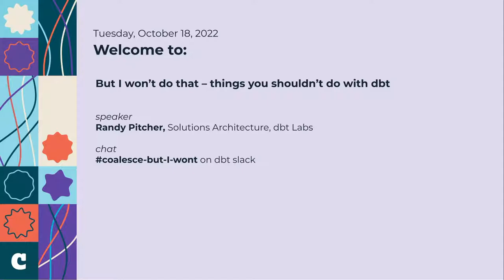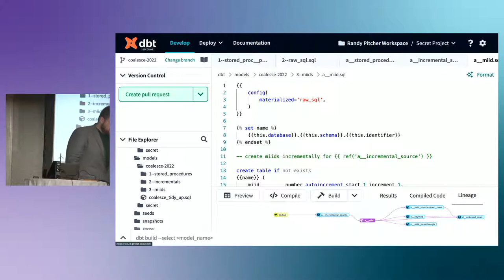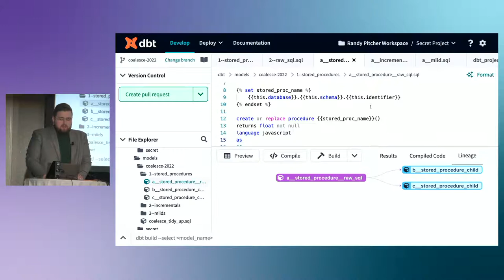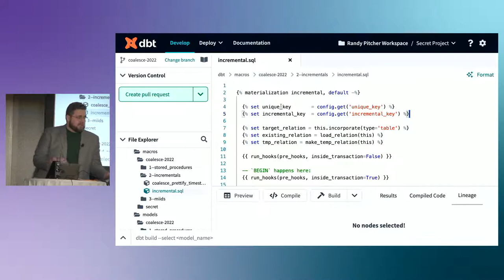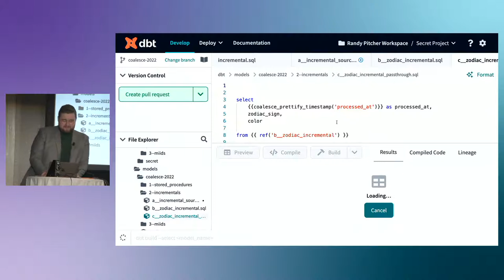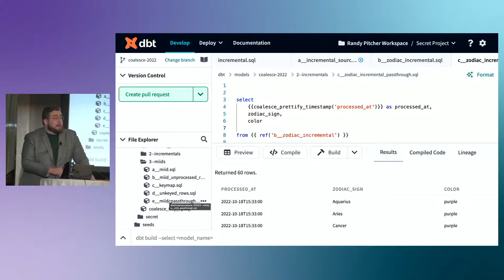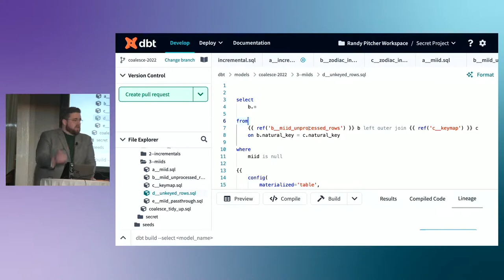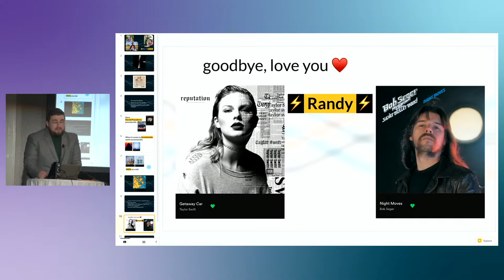But I won't do that — things you shouldn't do with dbt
dbt makes easy things easy and hard things possible. But there’s a few things that you really shouldn’t try if you value your time—and sanity. In this light-hearted session, Randy Pitcher (dbt Labs) will share some of the most common (and egregious) dbt workarounds that can tank your project, productivity, and pride.